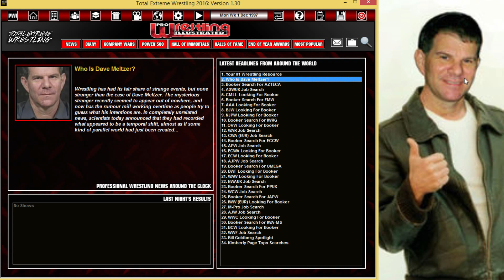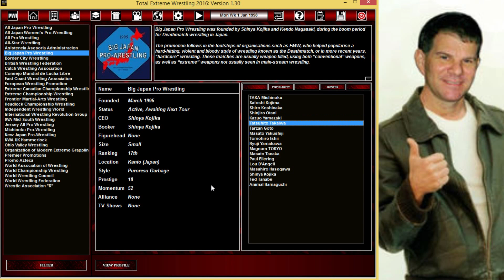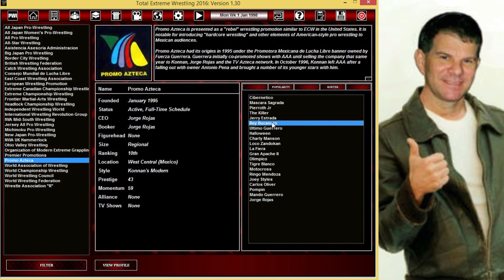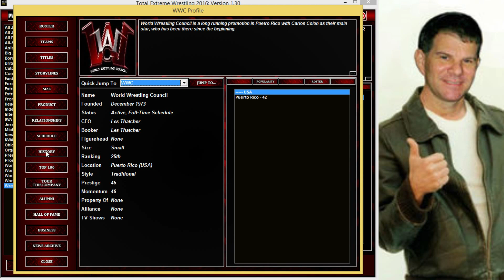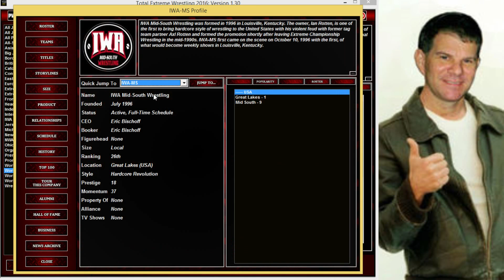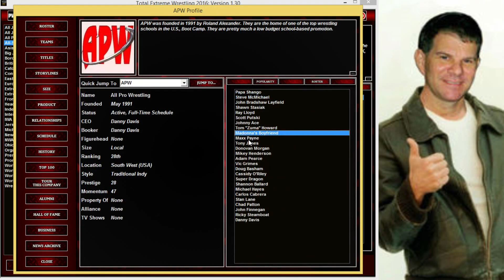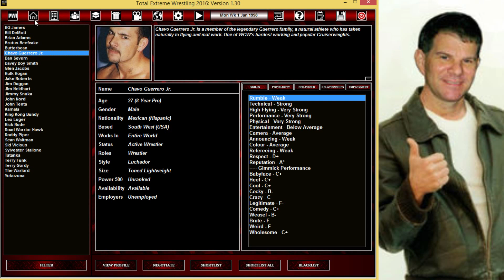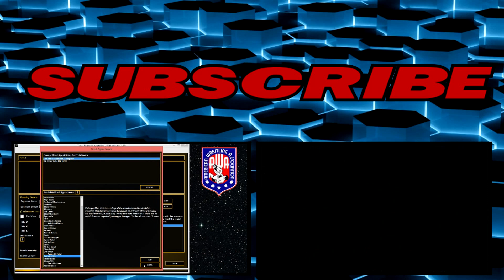Total Extreme Wrestling Observer: 1997 Randomized #1 - A New Idea For a Fun Series (hopefully)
I try a new series based on the idea of watcher games. What will Dave Meltzer report in a world of free agents?

Hope you guys enjoy the video, just something I've fancied trying out :D